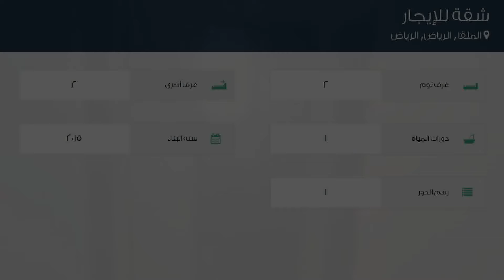شقة للإيجار في حي الملقا, مدينة الرياض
تفاصيل العرض:-

رقم: 3014901

ميزات:-

2 الغرف, 2 غرف أخرى, 1 عدد دورات المياه, 1 رقم الدور, 2015 سنة البناء, سكني, تجاري, مصعد, صالة